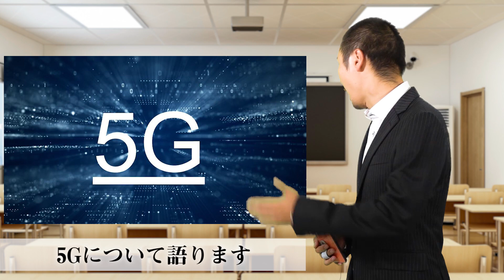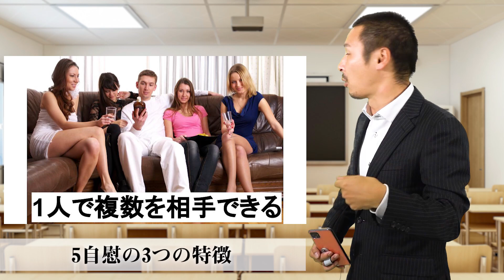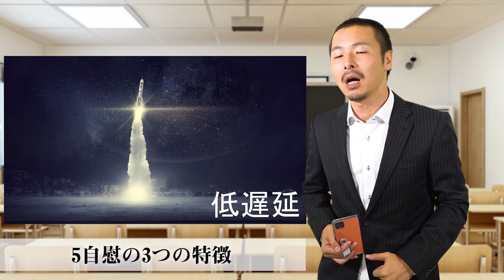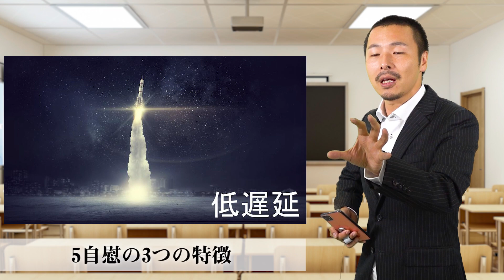次世代大金持ちへの近道！5Gを制するものはYouTubeを制す!!!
この動画はYouTube動画代行サービスseegoを使い制作しています

■seegoスタッフ募集
営業